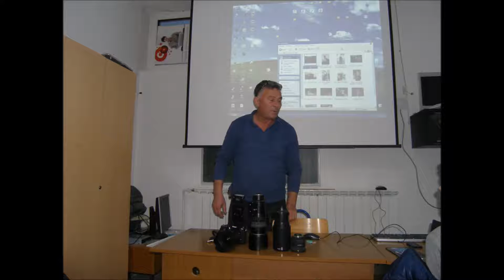Meeting a photographer